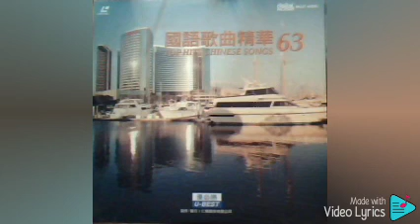遗憾 Yi Han（優必勝 U-Best Production-DVD版）